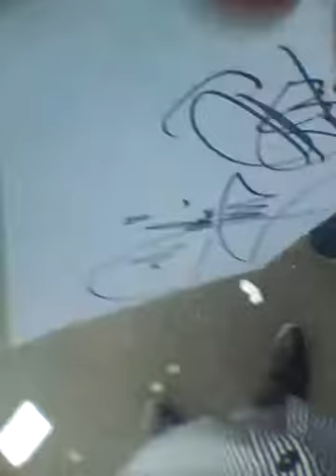Edward Grimes, X Factor Tour Belfast 2010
Edward Grimes out the back of the Odyssey Arena meeting fans, John was stuck in Hair and Makeup.